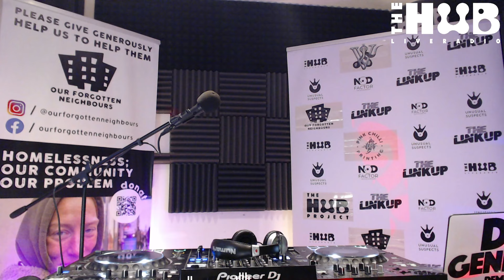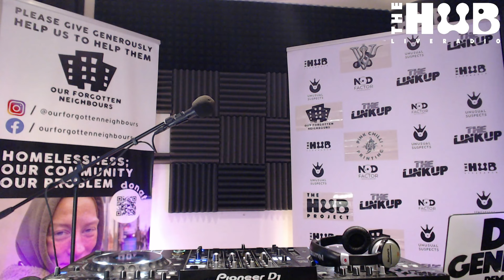The High Energy Show: Dj Genesis Fresh From Jamaica Live Stream Dancehall Mix | EP.7